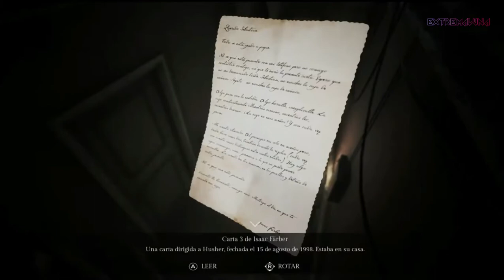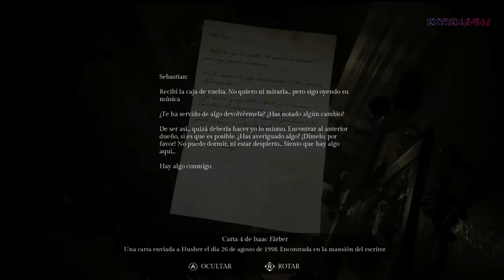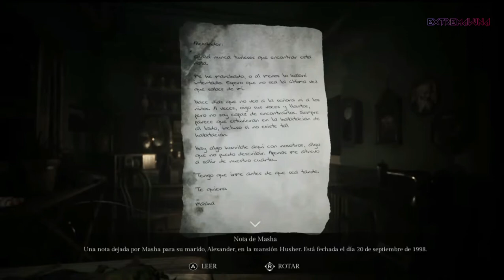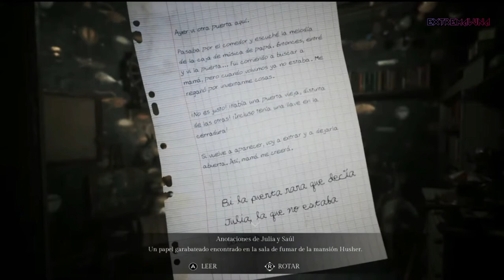SONG OF HORROR #2 EPISODIO GAMEPLAY ESPAÑOL SIN COMENTAR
Song of Horror ofrece una experiencia de terror verdaderamente dinámica: su antagonista, la entidad sobrenatural conocida solo como The Presence, está controlada por una avanzada IA ​​(Inteligencia Artificial) que se adapta a tus acciones y decisiones. Experimente un miedo insoportable cuando este ser de otro mundo responda a su forma de jugar y lo persiga de maneras inesperadas, ofreciendo una experiencia única para cada jugador y juego donde la tensión se acumula naturalmente en lugar de provenir de secuencias con guión.

Como jugador, vivirás esta historia a través de los ojos de un conjunto variado de personajes relacionados con la historia a su manera. Cada personaje es diferente y aporta su punto de vista único a la investigación, lo que les permite abordar las pistas y los elementos de manera diferente. Sus acciones y decisiones darán forma al mundo: algunos de ellos conocerán más o menos ciertos aspectos de la historia; algunos serán más efectivos contra las manifestaciones sobrenaturales, pero todos pueden morir si la Presencia los alcanza, y la muerte es permanente. Si mueren, tendrás que retomar la historia con otro, y continuar con la investigación para que sus muertes no sean en vano.